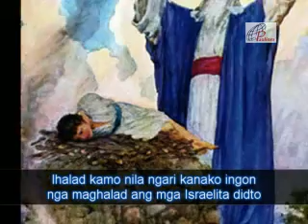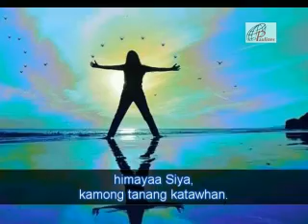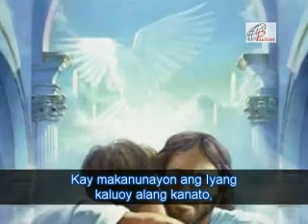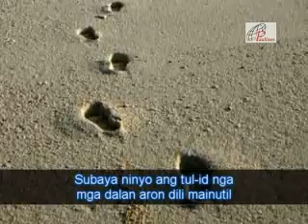Sunday Mass August 22, 2010 = Part 2 of 7